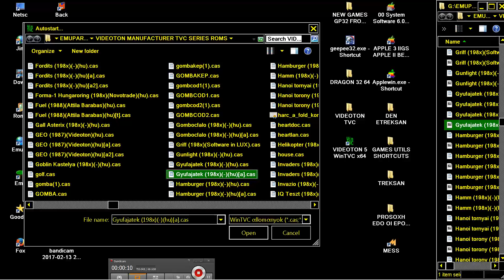VIDEOTON TVC Gyufajatek 198x hua